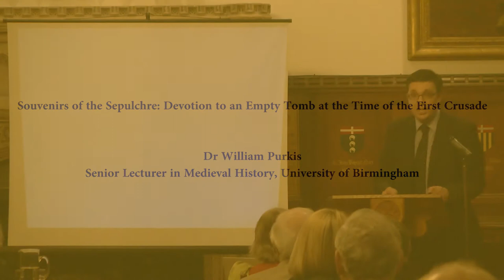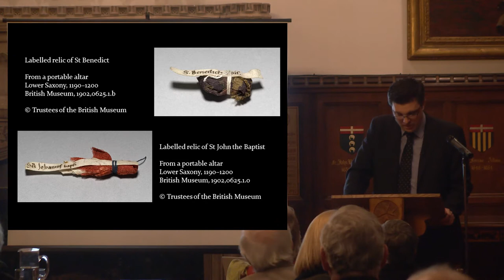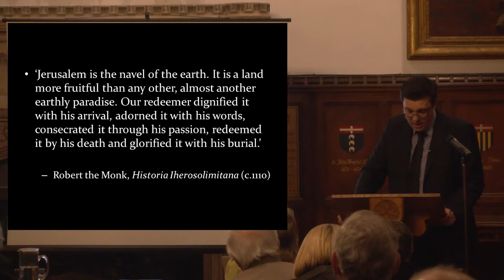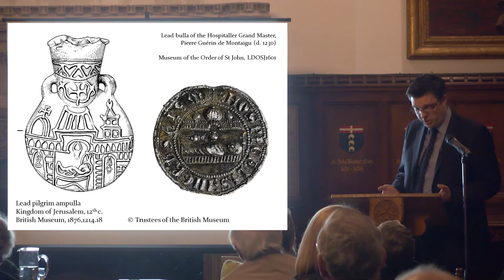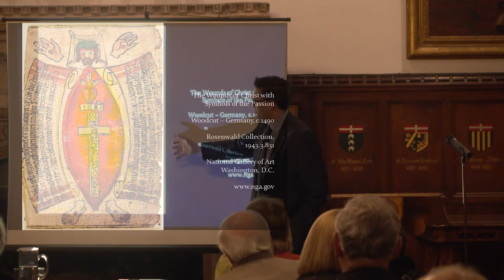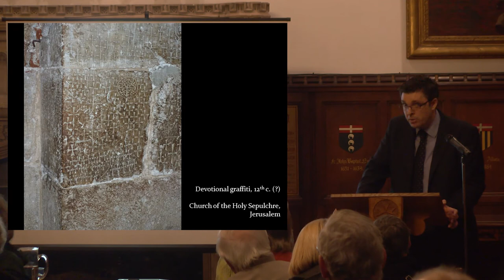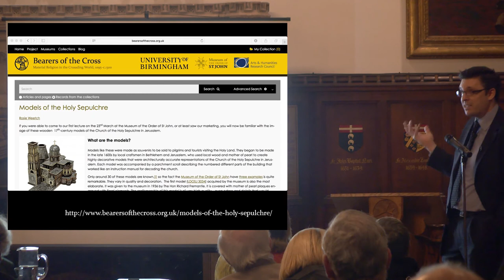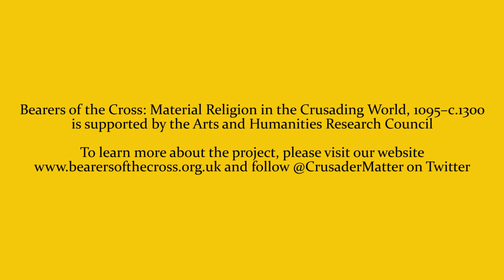Souvenirs of the Sepulchre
'Souvenirs of the Sepulchre: Devotion to an Empty Tomb at the Time of the First Crusade' was the first in a series of public lectures to be delivered at the Museum of the Order of St John by Dr William Purkis (University of Birmingham) as part of a collaborative research project funded by the Arts and Humanities Research Council. To learn more about the project, please and follow @CrusaderMatter on Twitter.